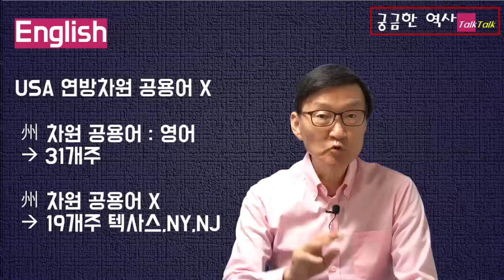부동산투기(!)로대박친~나라USA!궁금한역사시리즈(1편)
재미있는지식tv#미국#